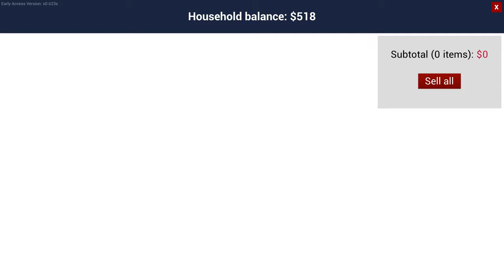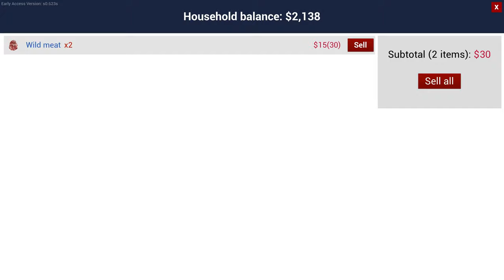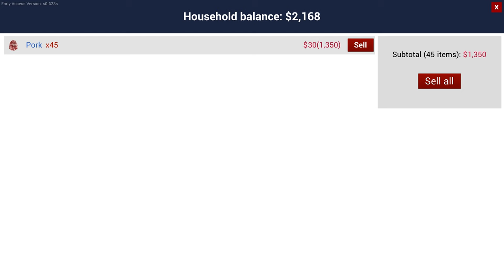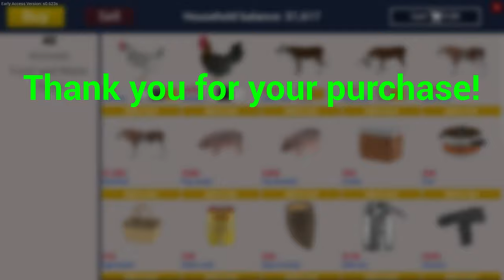SELLING PIGS FOR MILKING COWS | RANCH SIMULATOR S2 #5 IN HINDI